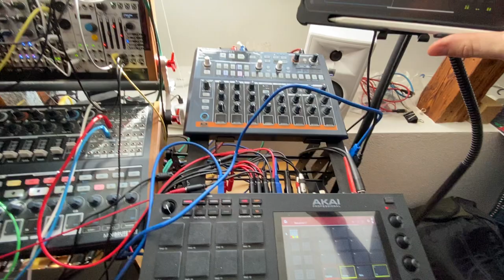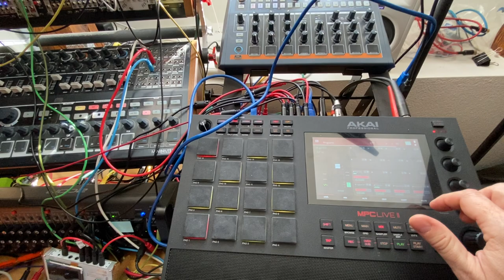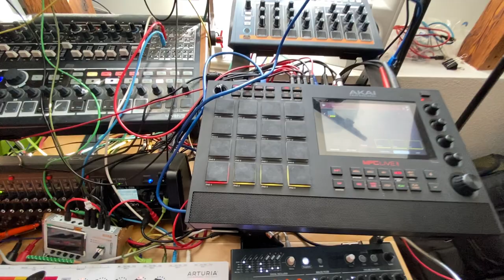Backward Skirmish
How to both fail and win in the art of war...